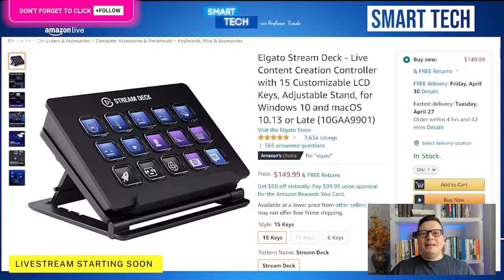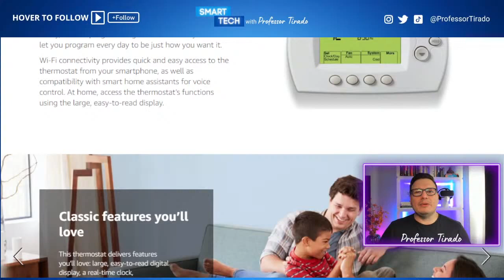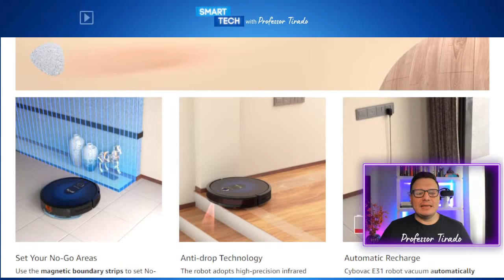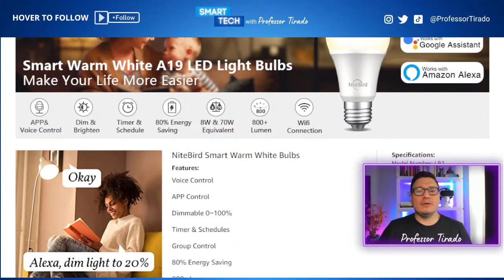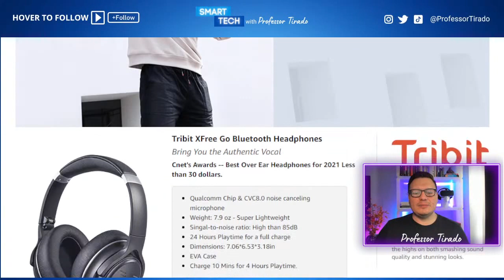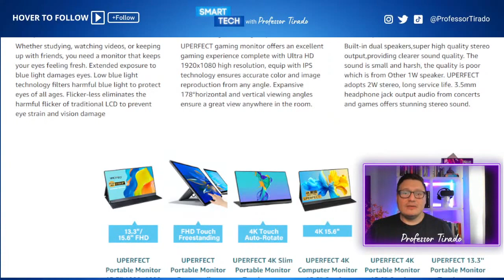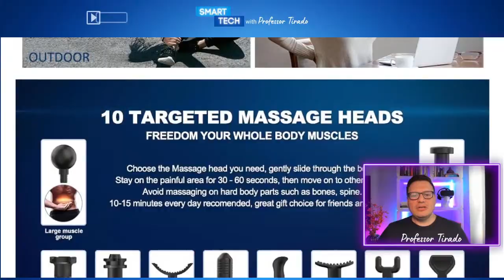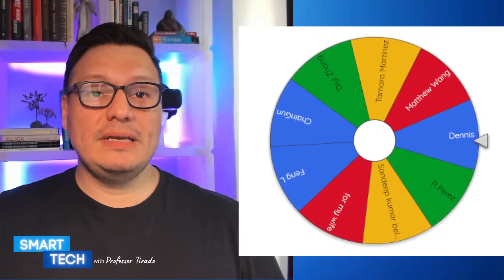Latest Tech and Home Deals Found on Amazon - July 5, 2021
FInd today's latest tech and home deals found on Amazon as of July 5, 2021. To be notified about the latest tech and home deals. Check out Amazon Shop to be notified.